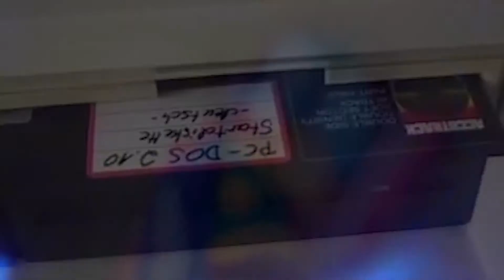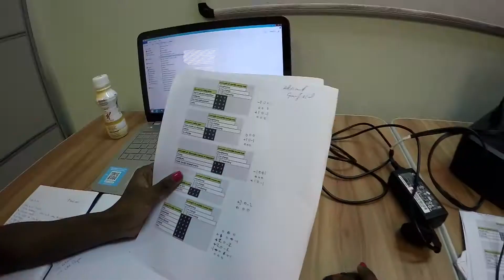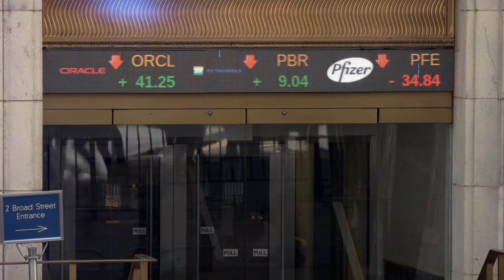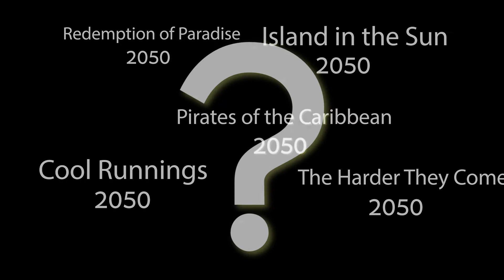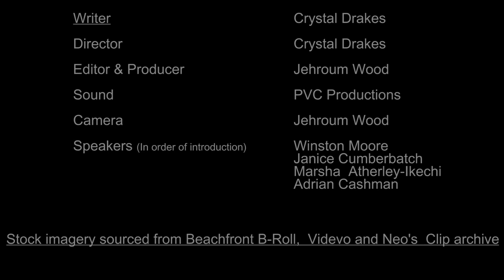A Glipse Into The Future - Caribbean Foresight Scenarios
A glimpse into the future, that's something that many of us managers and planners wish we could do to make sure that we put the right things in place. Unfortunately Google has not come up with that tech for us yet so we have to work with what we have got.

This Video features a bit of work that I was involved in earlier this year. Here we had to take the outputs of some very technical academic work and create an engaging output for communicating the findings. I think that this video is one of my favourite bits of work simply because of what it has been able to do and the audiences that it has been able to reach...

P.S. This was made almost entirely from secondary data, sourced from: Beachfront B roll, Videvo, Footage Island and Random clips that could be sourced online. Watch, enjoy and leave a bit of feedback so that we know what you think about the scenario work that we have been doing!